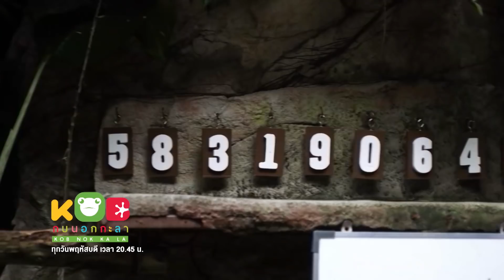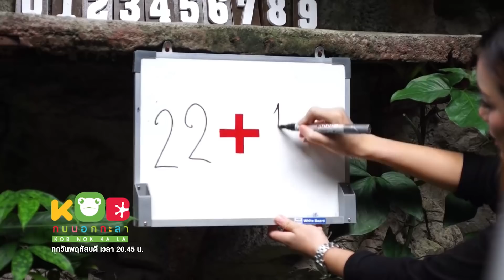กบนอกกะลา : นกแก้ว เจื้อย แจ้ว จี๊ด จ๊าด ช่วงที่ 3/4 (30 พ.ย.60)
กบมินนี่และกบการ์ตูน จะพาคุณผู้ชมไปสัมผัสสเน่ห์ของ”นกแก้ว” สัตว์เลี้ยงติดปีกขวัญใจคนรักนกให้มากกว่าที่คุณเคยรู้จักและเคยสัมผัสเริ่มต้นไปทำความรู้จักกับนกแก้วนานาชนิด นานาสีสันจากทั่วทุกมุมโลก และ บรรดานกแก้วสายพันธุ์มหัศจรรย์อันเป็นที่สุดไม่ว่าจะเป็น น่ารักที่สุด แปลกที่สุด มีสีสันมากมี่สุด หรือจะเป็นนกแก้วยักษ์สายพันธุ์ที่ใหญ่ที่สุดในโลกและมีมูลค่าสูงถึงหลักล้านนน  และไปเจาะลึกในเรื่องสีสัน เอกลักษณ์ที่โดดเด่นที่สุดอย่างหนึ่งของนกแก้วสิ่งที่ทำให้ผู้คนจำนวนมากตกหลุมรักและยังเป็นตัวกำหนดราคา พาไปพบกับธุรกิจพัฒนาสีสันของนกแก้วให้มีความสวยแปลกแตกต่างมากขึ้นไปอีก และยังสามารถเพิ่มมูลค่าจากหลักร้อยให้กลายเป็นหลักแสนได้ต่อเนื่องความสนุกกระทบไหล่ซุปตาร์ดารานกแก้ว ร่วมพูดคุยกับน้องเฮง นกเกรย์จอมกวน บุกถึงบ้านสัมผัสตัวเป็นๆของนักพูดติดปีกเน็ตไอดอลที่พูดเก่งที่สุดในประเทศไทย และโด่งดังที่สุดในโลกโซเชี่ยล ที่มีผู้ติดตามนับแสนคน และพิสูจน์ความฉลาดอีกหนึ่งคุณสมบัติสุดพิศวงกับน้องเจอาร์นกแก้วมาคอว์บวกเลขได้ และน้องแนนซี่นักปั่นจักรยานดาราขวัญใจที่สวนสัตว์เขาเขียว ไขความลับความสามารถเหล่านี้มาจากไหน เขาทำได้อย่างไรและทำได้จริงหรือเปล่า  ส่งท้ายเรื่องราวความมหัศจรรย์ของนกแก้วด้วยความประทับประทับใจไปกับ กลุ่มคนรักนกแก้วที่เลี้ยงดูสัตว์เลี้ยงของพวกเขาด้วยความรักทุ่มเทมอบความสุขให้กับนกแก้วได้โบยบินเป็นอิสระบนท้องฟ้าอีกครั้ง แต่ไม่ว่านกแก้วจะบินไปไกลแค่ไหนสูงสักเท่าไหร่ก็ยังบินกลับมาหาเจ้าของผู้ที่เขาไว้เนื้อเชื่อใจและเป็นเหมือนครอบครัว